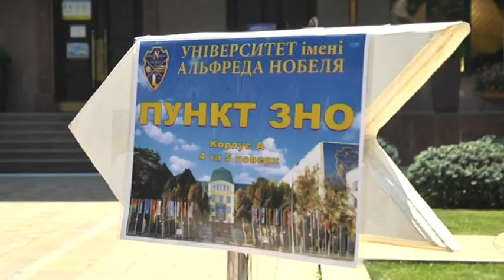22 абітурієнти в Дніпропетровській області відсторонені від ЗНО через підвищену температуру